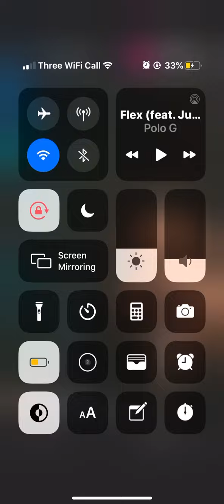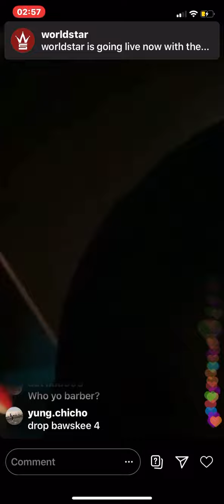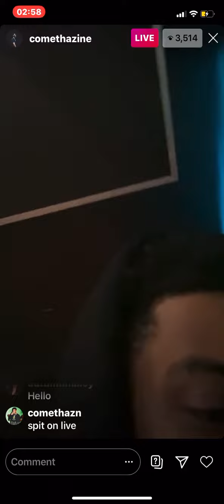Comethazine talking about BAWSKEE 4 on INSTAGRAM live 17/5/20